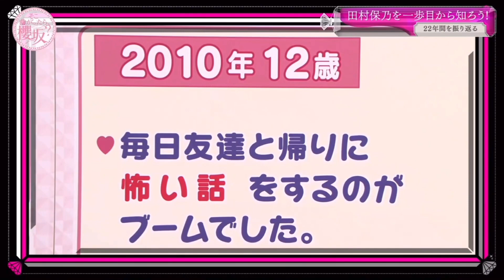【櫻坂46】怖い話をするのがヘタクソな保乃ちゃんがかわいい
そこ曲がったら、櫻坂？ 9月12日放送分